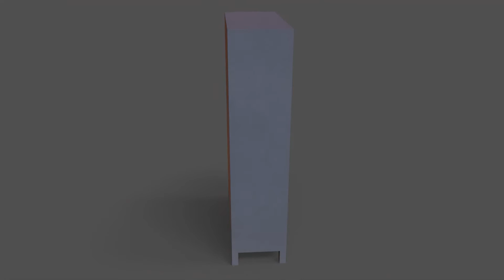PBR School Gym Locker 08 - Grey